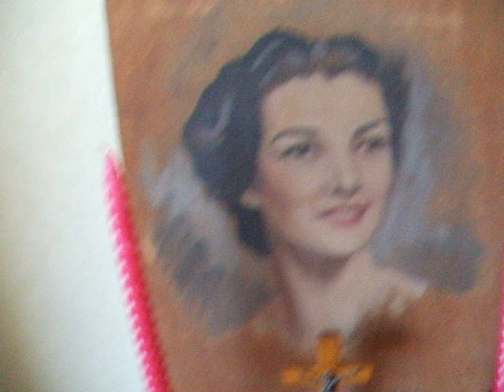auntie phyllis 3